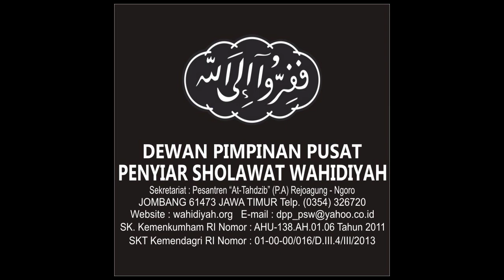Sholawat Wahidiyah ?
🔴Anda bebas menggunakan video dengan Kententuan:
1. Anda harus mencantumkan
2. Anda tidak dapat mengklaim video ini milik anda
3. Anda tidak bisa memperjualbelikannya